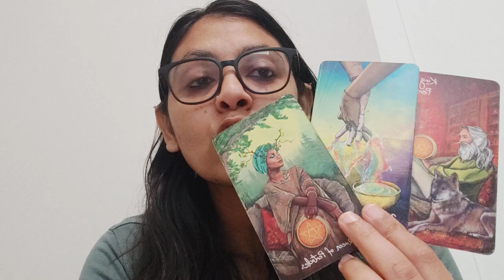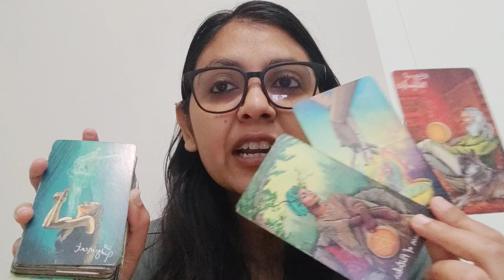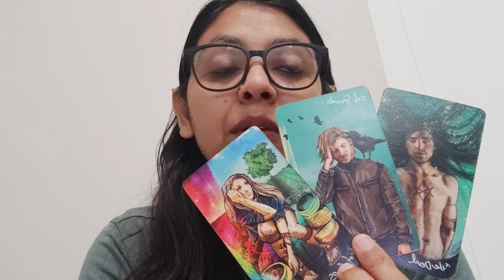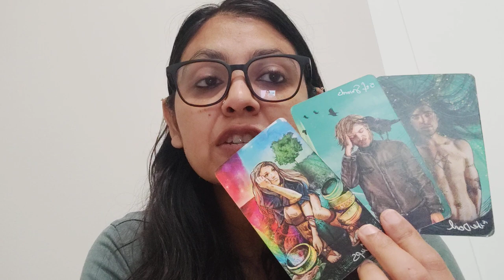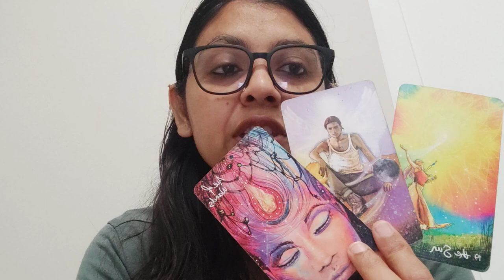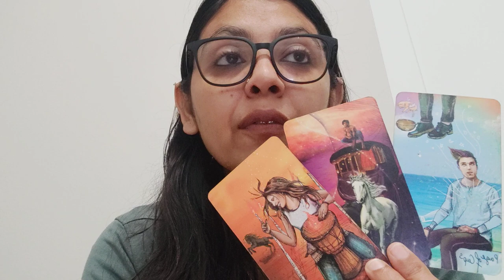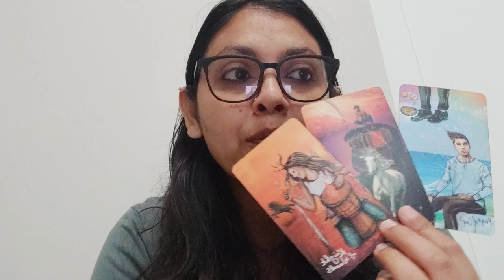ARIES ♈, CURRENT FEELINGS OF YOUR PERSON AND OUTCOME (NEXT 72 HOURS)